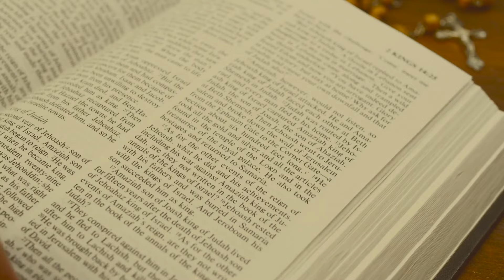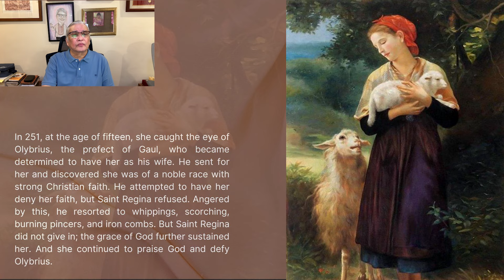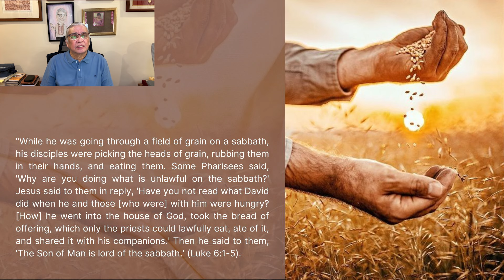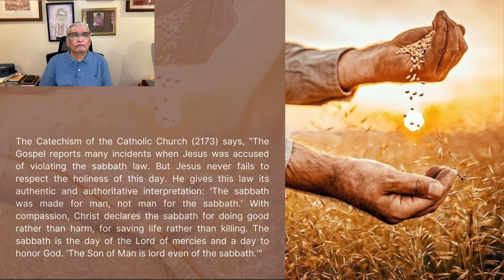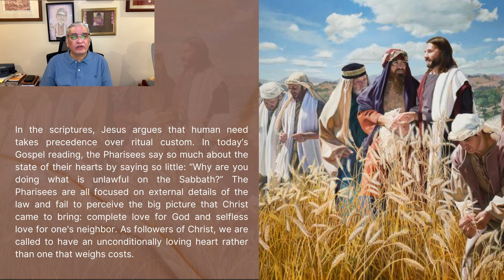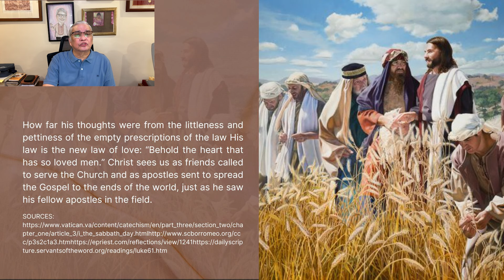7 September 2024 - Only By Grace Reflections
TOPIC: DO WE HONOR THE LORD IN THE WAY WE TREAT OUR NEIGHBOR?

First Reading: First Corinthians 4: 6b-15

In the scriptures, Jesus argues that human need takes precedence over ritual custom. In today's Gospel reading, the Pharisees say so much about the state of their hearts by saying so little: "Why are you doing what is unlawful on the Sabbath?" The Pharisees are all focused on external details of the law and fail to perceive the big picture that Christ came to bring: complete love for God and selfless love for one's neighbor. As followers of Christ, we are called to have an unconditionally loving heart rather than one that weighs costs.

[NOTE: Let us listen to our brother Solphie Confiado, Country Coordinator for CFC Egypt, as he brings us today's reflection.